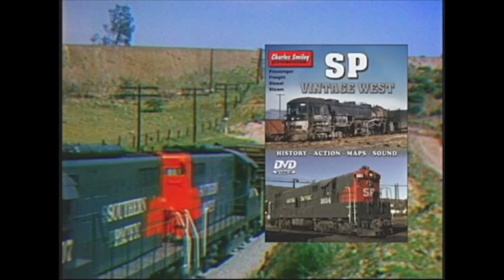Southern Pacific Train History: 1950 to 1980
This 1950 to 1978 look brings the long-gone visions of SP out west. See Cab-Ahead steam and early F-units in snow on Donner Pass. Visit both sides of the beautiful Bay Area. Run out to old Tracy and Lathrop riding the San Joaquin Daylight trains. See the City of San Francisco, Coast Daylight, steam 'Commute', local and mail trains. Some Locations: Old Sacramento, San Francisco , Oakland, Berkeley, San Jose, Colton, Tracy, Shasta, Donner, Suisun Bay, Altamont Pass, Tehachapi...and more... Other Features: Passenger, Freight, Diesel, Steam All Vintage!!! Diesels in Daylight, Black Widow, Tiger Stripe, Gray & Scarlet color schemes Freight trains behind steam and early diesel power take you back to a more interesting period that will never return

These are all scenes from our feature length movie "SP Vintage West"